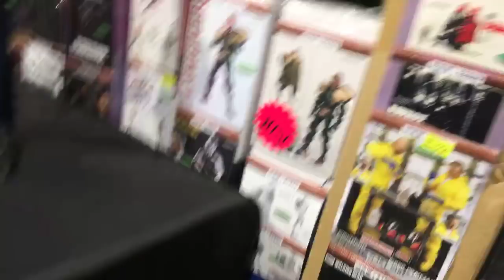TOYSTV「Figure Talk」#21 DID 1/6 MA1009 LAPD PATROL - Austin Unbox